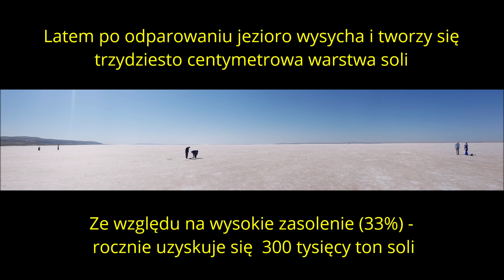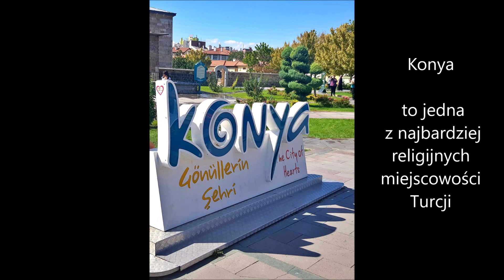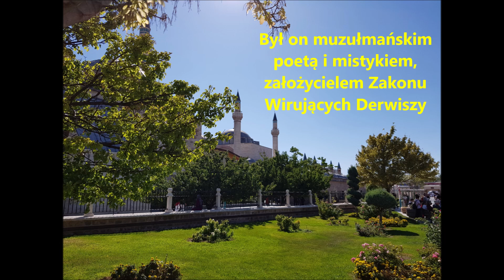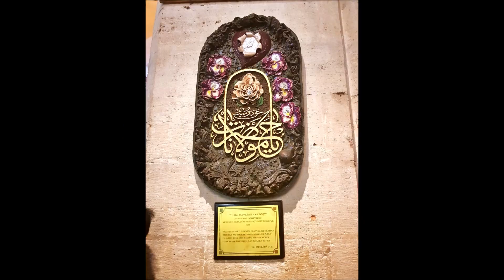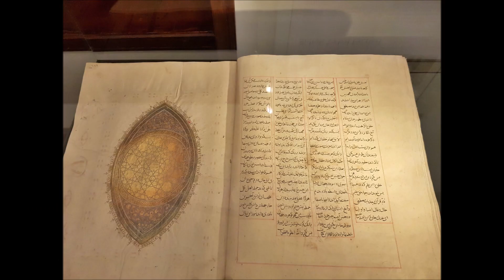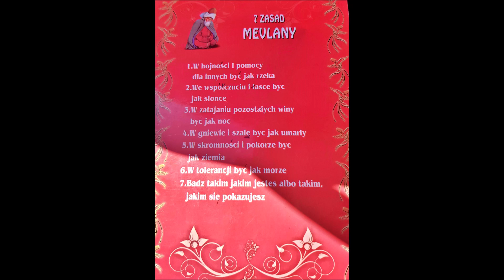Turcja - jezioro Tuz Gölü i Konya 🇹🇷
Jezioro Tuz (tureckie: Tuz Gölü  🇹🇷 oznacza Jezioro Słone) jest drugim co do wielkości jeziorem w Turcji, położonym w regionie Centralnej Anatolii , 105 km na północny wschód od Konyi i 150 km na południowy wschód od Ankary.
Jest drugim co do wielkości jeziorem w Turcji, ale jego powierzchnia i poziom wody różnią się w zależności od pory roku. Osiąga swój wyższy poziom, 1-2 m / 3-6 cali pod koniec zimy, a latem po odparowaniu jezioro wysycha i tworzy się szerokie bagno pokryte warstwą soli 30 cm / 12 cali. Ze względu na wysokie zasolenie (33%) rocznie uzyskuje się 300 tysięcy ton soli.

Konya jedno z najbardziej religijnych i konserwatywnych miejscowość Turcji.
Tutaj powstał zakon tańczących derwiszy.

Dżalal ad-Din Muhammad ar-Rumi, nazywany też Mevlana, a po turecku Celaleddin Rumi, to XIII-wieczny poeta, mistyk, filozof i teolog islamski, założyciel bractwa "wirujących derwiszy". Urodził się na terenie dzisiejszego pogranicza Tadżykistanu i Afganistanu, jednak los zaprowadził go do Konyi, gdzie sułtan zaoferował mu objęcie szkoły dla derwiszy. Tutaj Rumi doskonalił sztukę medytacji, odnalazł też przewodnika duchowego, z którym prowadził wielogodzinne konwersacje nazywane "mistycznymi". Wprowadzał się w trans poprzez szybkie obroty wokół słupa w ogrodzie (stąd wzięła się nietypowa metoda medytacji "wirujących derwiszów")

Muzeum Mevlany

Po Rumim zostało kilka tysięcy utworów,
a także mauzoleum nazywane obecnie Muzeum Mevlany, położone w samym sercu Konyi i będące dziś ważnym miejscem pielgrzymek.
Główny budynek kompleksu to mauzoleum, w którym ustawiony jest pięknie udekorowany sarkofag Rumiego, a także sarkofagi osób z jego rodziny i najważniejszych członków zakonu "wirujących derwiszów". Całe mauzoleum jest wewnątrz bogato udekorowane kaligrafią osmańską, mozaikami i cytatami z Koranu.

wrzesień 2019

Tuz Gölü